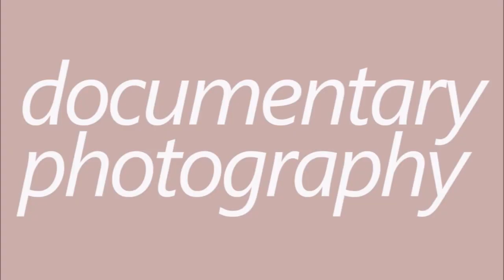Wiltshire Wedding Photography by Greg Shingler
Natural & Creative Wedding Photography by Greg Shingler Photography.

 - Covering Bath, Bristol, Salisbury, Somerset, Wiltshire & Dorset -